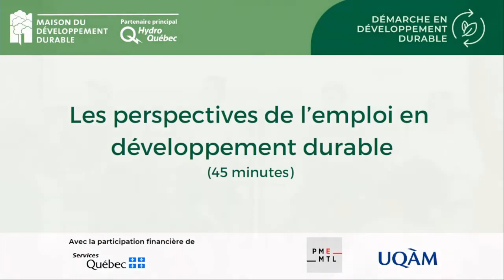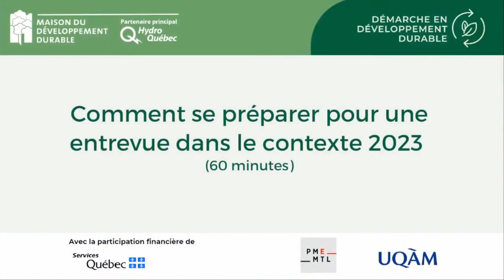Les perspectives de l'emploi en développement durable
Les perspectives de l’emploi en développement durable (mise à jour) – 45 min – animé par Jean-Philippe Renaut, directeur général intérim Maison du développement durable. Intervenant·e·s: Dominique Dodier, directrice générale, EnviroCompétences, Jean-Philippe Martin, conseiller Développement durable, direction Activation et intégration du développement durable chez Hydro-Québec et Krystèle Marlène Papineau, directrice Rose sur Vert – communications